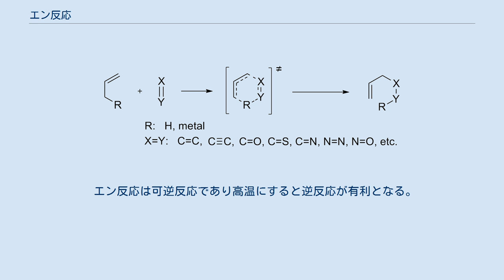エン反応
エン反応（エンはんのう、英: Ene reaction）は、アリル位に水素をもつアルケンと、アルケン、カルボニル基などの2π電子系との間でσ結合の形成を伴う水素移動が起こる反応のである。
 この反応はディールス・アルダー反応の基質のジエンのひとつのπ結合をσ結合に置き換えたものと考えられる。
そのため、ディールス・アルダー反応にならい、基質となるアルケンをエン (ene)、2π電子系を親エン体あるいは求エン体 (エノファイル、enophile) と呼ぶ。
 アルケンを親エン体とするエン反応はクルト・アルダーによって報告されたため、特にアルダーのエン反応 (Alder's ene-reaction) と呼ばれる。
また、アルデヒド、特にホルムアルデヒドを親エン体とするエン反応はプリンス反応 (Prins reaction) の名で呼ばれることもある。
 この反応はペリ環状反応の一種であり、反応中間体なしに水素移動とσ結合の形成が協奏的に進行する機構で起こると考えられている。
カルボニル基などのヘテロ原子を持つ親エン体への反応ではルイス酸を添加すると、その配位によりLUMOのエネルギー準位が低下するため反応が加速される。
しかし、この場合には段階的に反応が進行することもある。
 また、アリル位に水素ではなく金属を持つアルケンを用いた場合、炭素－金属結合の切断を伴う金属移動が起こる。
これを金属エン反応 (metallo-ene reaction) と呼ぶ。
これは求電子剤を反応させることで更なる反応に用いることができるため、有用な骨格形成法の一つである。
 エン反応は可逆反応であり高温にすると逆反応が有利となる。
この逆反応はレトロ-エン反応 (retro ene-reaction) と呼ばれる。